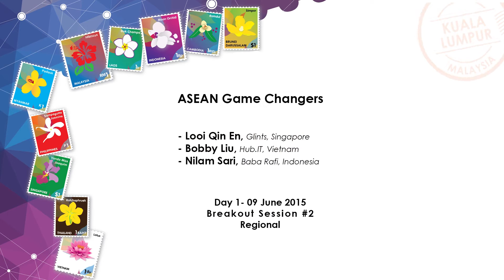GIPVC2015 # ASEAN Game Changers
- Looi Qin En, Glints, Singapore
- Bobby Liu, Hub.IT, Vietnam
- Nilam Sari, Baba Rafi, Indonesia